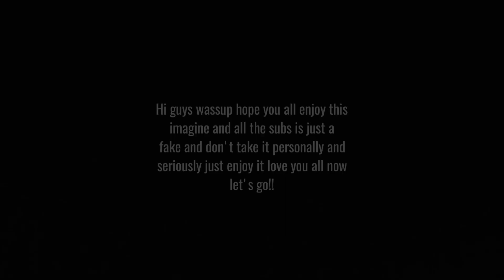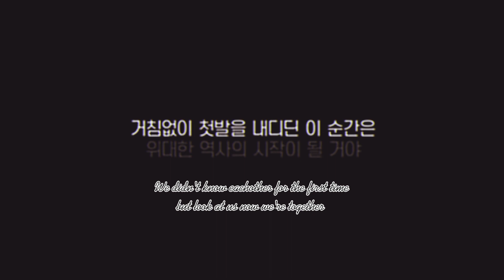imagine; "Love at first sight" Mingyu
hmmm. love you all 😚